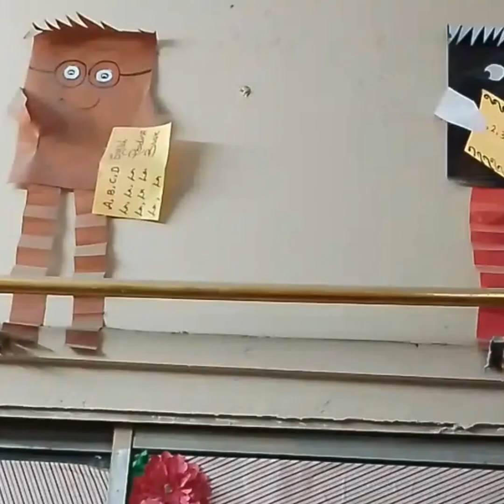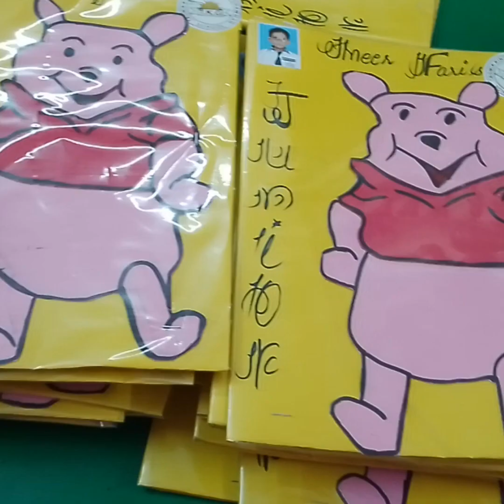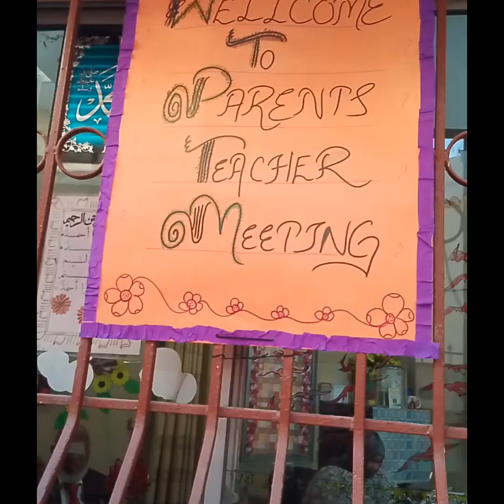Decorations+parents meeting+and teacher fun🥳🥳🥳🥳🥳